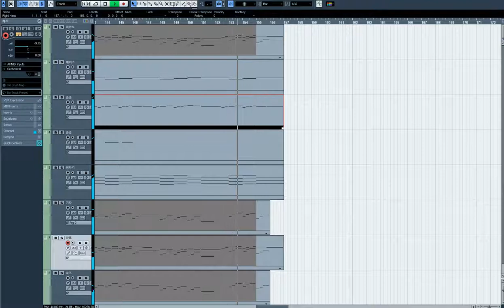[리메이크]my soul + 천개의 바람이 되어 세월호 4주기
세월호에 사고 당한 단원고 학생여러분 좋은곳에 가고 다시 태어나길 기원합니다